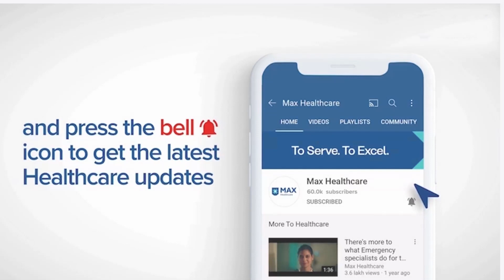Hormone Imbalance in Men│ Dr. Samit Chaturvedi│ Max Hospital, Saket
Lack of sleep, reduced appetite, increased stress and fatigue, decreased libido, and mood swings are tell-tale signs of hormonal imbalance in men. Dr. Samit Chaturvedi, Director, Uro-Oncology, Max Hospital, Saket, Delhi, India, suggests a few preventive measures against hormone imbalance, which will look after a complete sync between the mind and body.